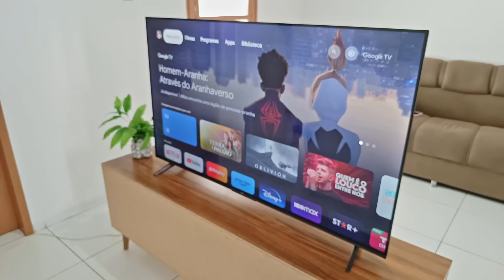🔥 Insira uma seringa na TV e assista a milhares de canais via satélite de todo o mundo!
1. Primeiro, corte a ponta da agulha da seringa descartável.

2. Em seguida, encaixe a seringa no conector de 90 graus macho. Verifique se está firmemente conectado.

3. Agora, envolva o corpo da seringa com um pedaço de papel alumínio. Certifique-se de que o papel alumínio cubra completamente a seringa, evitando que o sinal seja bloqueado.

4. Em seguida, conecte a antena caseira na entrada de antena da sua TV. Certifique-se de que esteja conectada de forma segura.

Lembre-se de que resultados podem variar dependendo de vários fatores, como localização, qualidade do sinal e outros obstáculos. Uma antena caseira pode não ser tão eficiente quanto uma antena digital oficialmente fabricada para a recepção de canais de TV.